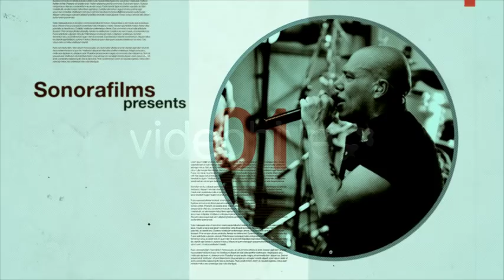International Typography (After Effects Template)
International Typography is an Adobe After Effects template inspired by the famous swiss design style with its assymetrical layout and simple shapes. The template is very easy to customize with easy color controls and a well organized structure. The animation is very sylized with fast glitchy moves that contrast with the classic and minimal design. It works great as an opener, title sequence with photo placeholders or even a very interesting text presentation. It's build using standard after effects tools only, no 3rd party plugins or prerendered footage and it's optimized for a super fast render.

The music track is not included but you can buy this amazing audio track by gelevanog here

Main features

    Great design
    Easy customization
    Modular structure
    Dynamic animation
    HD resolution (1280×720)
    Great customer support